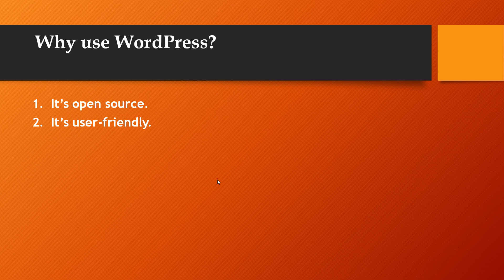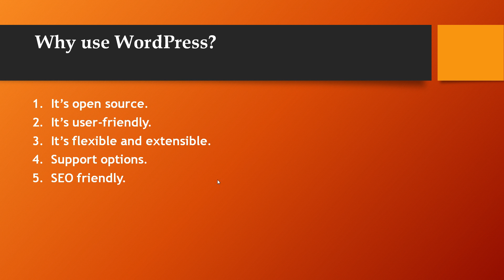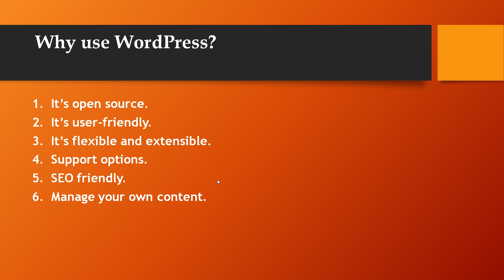Why use WordPress 2017? हम वर्डप्रेस क्यों युज करते है? २०१७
There are several reasons for use WordPress.
Wordpress is a great choice for building your blog or business website.
1. It’s open source.
Which also means it’s FREE and with hundred of people all over the world working on it.
Wordpress is constantly involving and improving.
2. It’s user-friendly.
Rather than the hire a web designer or contact a webmaster every time you make small changes to your website.
You can easily manage and upload your own content all with no having learned HTML.
In fact, if you know how to use basic formatting tools like Microsoft Word you can edit your site very easily.
3. It’s flexible and extensible.
There are literally thousand of plugins and themes both available for personal and commercial use and it’s absolutely FREE.
There enable to easily change the entire look of your website or even add new features like a post or contact forms with just a few clicks.
4. Support options.
Next, if you have got any problem or if you add some high customize features it's easy to find support or higher someone to help you.
There are also available thousand of WordPress developer and designer they can help you.
The official WordPress forum is a great place to get answer your questions.
5. SEO friendly.
Right out of the box, WordPress is fully compliant and include even you need to ensure the content is optimized for search engine.
Which is critical to your site visibility and online success.
In short, WordPress is made to do SEO well.
In last
6. Manage your own content.
You will be controlled by your content. Some other publishing platform limit which you can or can’t do with your own website.
You can easily import and export data from your site. With using WordPress.
So, if you looking for easy tools to help you to build your own blog or website without having to learn complicated HTML, no other system make this easy for you. WordPress is incredibly flexible with thousand of themes, plugins, and support option to ensure that your site will continue to grow in future.
I hope this video is helpful and we look forward and make a website with WordPress.

Self Accurate